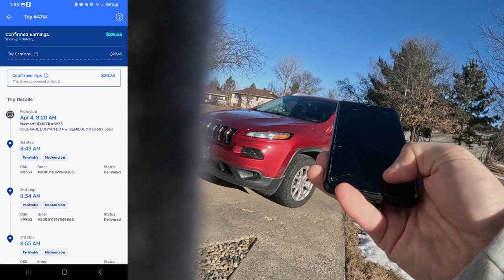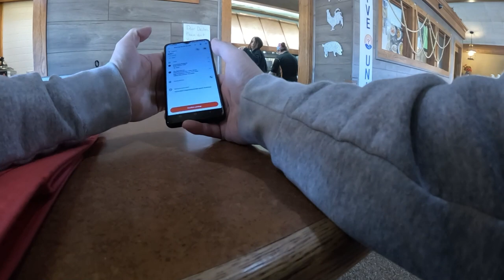Does DOORDASH Still Have Good Tips?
Today's video is highlighted by a very generous group of people that simply want a decent lunch and they show there appreciation with an unexpected hidden tip on the DOORDASH app!